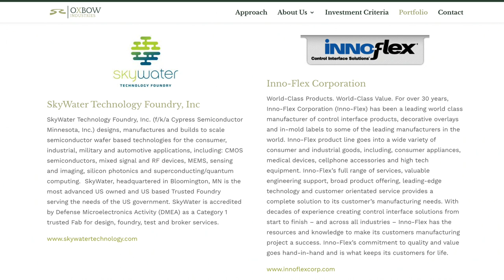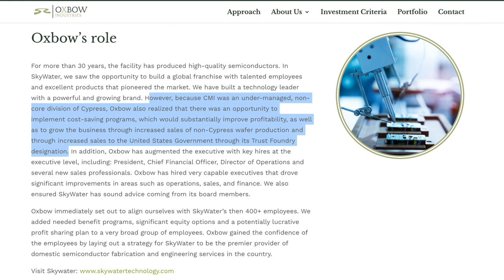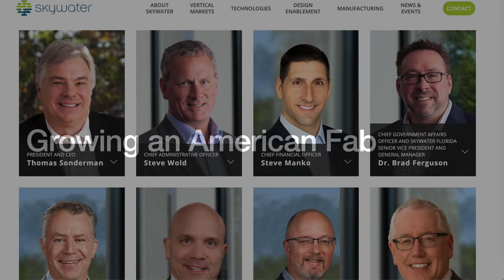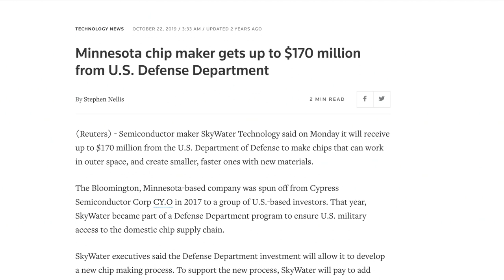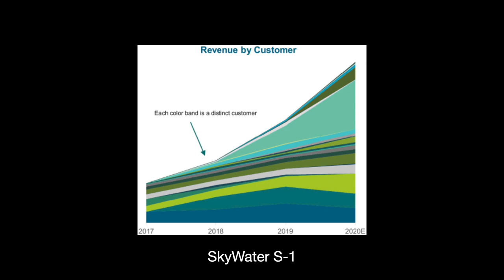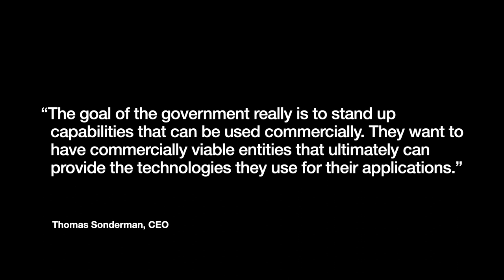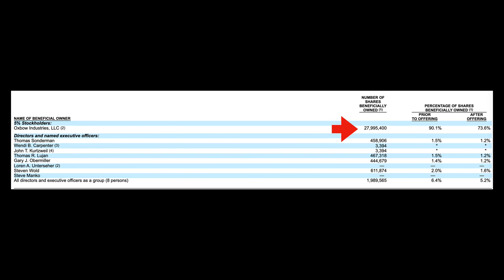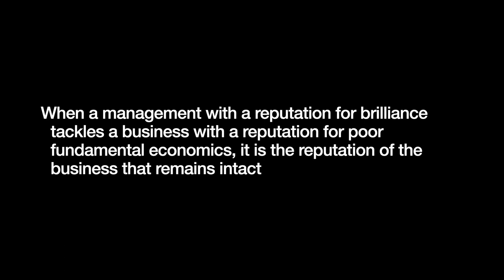SkyWater Technologies: America’s Semiconductor Foundry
I want to talk about one of the few pure-play foundries in the United States and a 2021 IPO: SkyWater Technologies.

Bloomington, Minnesota-based SkyWater is a US-owned pure play semiconductor foundry that focuses on custom development services, volume manufacturing and advanced packaging. They seek to offer a complete suite of services to their clients.

Its Minnesota fab is one of seven American wafer fabs with 1A accreditation in Defense Microelectronics Activity from the Department of Defense. And is the only such foundry controlled by American investors.

Considering the recent interest that people have had in semiconductors and having semiconductors made in the United States, I thought it would be appropriate to do a video profile on this interesting company.